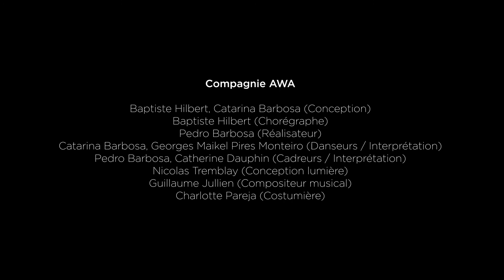"Shoot the Cameraman" Cie AWA à Vauban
Dans le cadre de son projet « Danseurs à l’école » en partenariat avec la Fondation Sommer, Vauban a le plaisir d’accueillir cette année deux résidences d’artistes.
La deuxième et dernière résidence de cette année scolaire a été réalisée par la Compagnie AWA qui avait pour objectif de répéter le spectacle "Shoot the Caméraman" interrogeant le spectateur sur l’omniprésence de l’image dans notre société actuelle. Cette représentation a eu lieu le vendredi 1er avril.

Pour en savoir plus sur les résidences qui se sont déroulées à Vauban